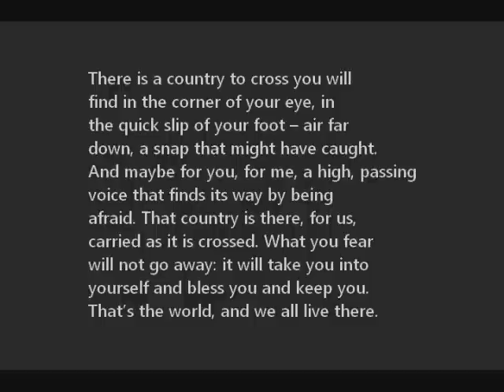For My Young Friends Who Are Afraid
William Stafford has not, in my opinion, been given enough press over the years, maybe because of his history as a pacifist, but more likely because he was a quiet voice of wisdom in a crazy loud time period of American history. I will be uploading a small series of poems by him for a Stafford playlist, including "Traveling Through the Dark," his most well known and anthologized pieces. Reading his work again recently has had a profound effect on my soul as I look back on the years since I first read his words in his book "An Oregon Message." I was away from home at divinity school in Indiana, and his words were somehow soothing to this Pennsylvania boy, and at least as good for my soul as anything else I had studied.

Though his writing was a great influence on me, I cannot imagine ever becoming a poet of his stature. I am jealous and devout both concerning his work. I still find his line endings difficult to navigate, but perhaps that is good. It slows me down, helps me digest in a way that Dickinson would approve of. This is not a slow world, but Stafford refused to speed up, and I believe he was a more peaceful, kinder soul because of it.

This is one short enough to learn, and worthy of regular recitation. I find it helps. Perhaps you will find it true for you also.

There is a country to cross you will
find in the corner of your eye, in
the quick slip of your foot -- air far
down, a snap that might have caught.
And maybe for you, for me, a high, passing
voice that finds its way by being
afraid. That country is there, for us,
carried as it is crossed. What you fear
will not go away: it will take you into
yourself and bless you and keep you.
That's the world, and we all live there.

--William Stafford